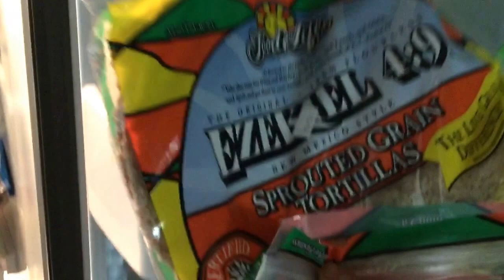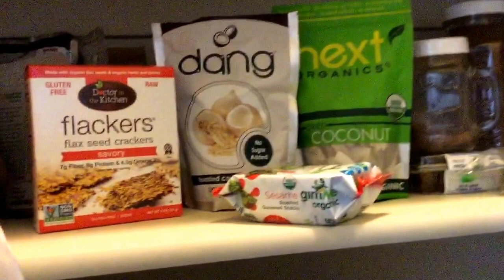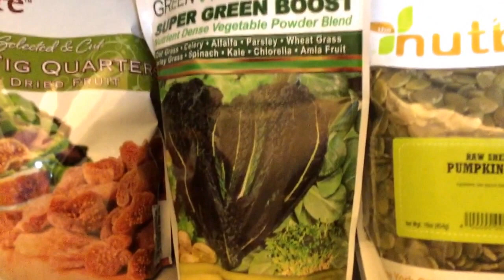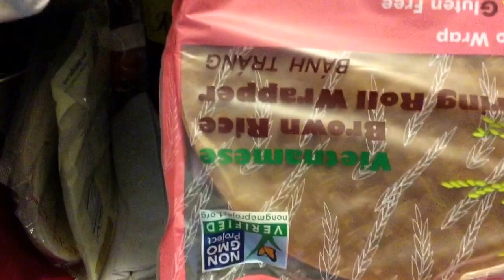My Winter raw food staples